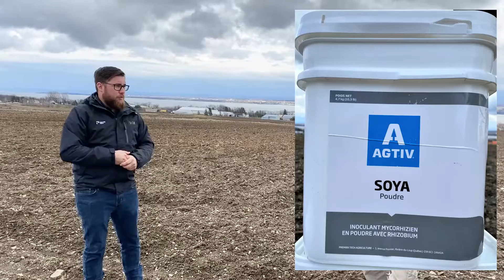Les Mycorhizes et leurs bienfaits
Augmenter votre rendement avec ces champignons, appelé Mycorhizes. Découvrez aussi les différents produits d'AGTIV pour les différentes cultures.